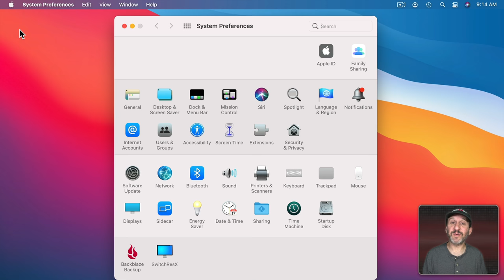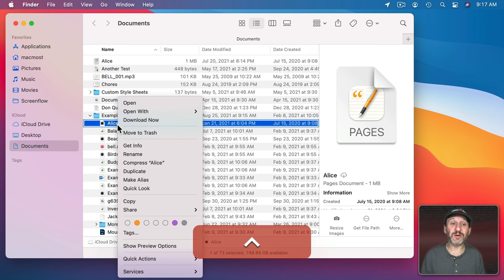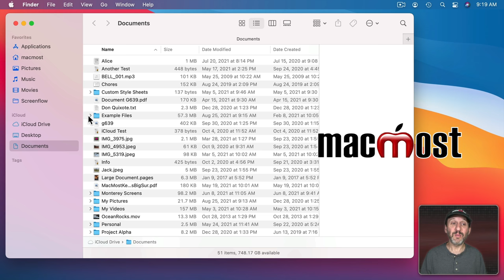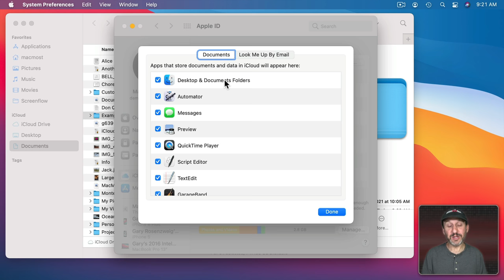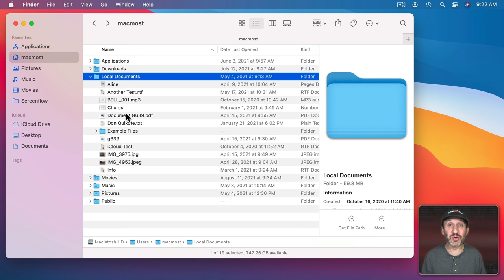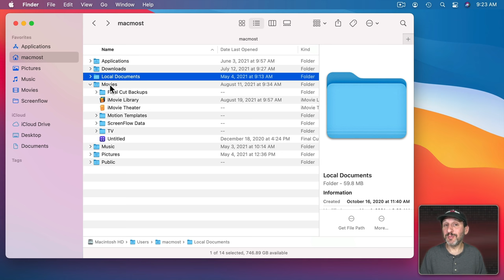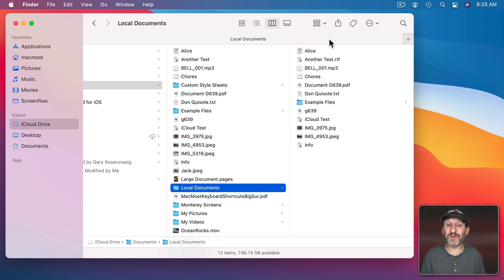Storing Files Locally When Using iCloud Drive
Sometimes you may want to store files in iCloud Drive, and sometimes you may want to store files on your local drive. Depending on your settings, you can have both at all times. Or, you could use one of two methods to put some files either on iCloud Drive or only locally.